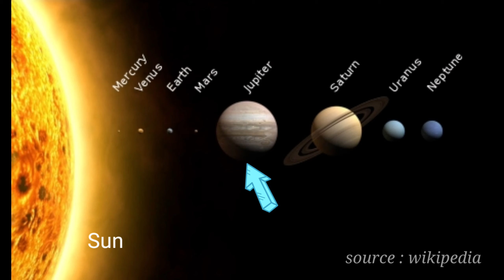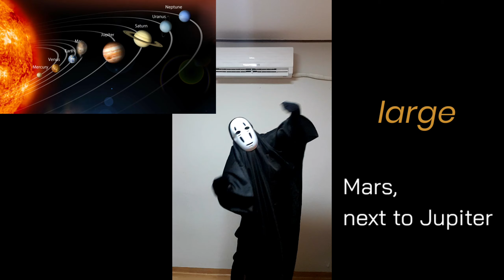[IDoTV] Our Solar System (Kate) - 1st IDo Challenge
0:12   Presentation
1:48   Song 1
2:22   Song 2
3:10   1st IDo Challenge

영상보시고 메일로 해당노래 챌린지 영상을 아래 이메일로 9월 9일까지 보내주세요!

[해당 이벤트는 종료되었습니다. 성원에 감사드립니다!🙆‍♀️🙇‍♀️😍]

After watching the video clip, shoot an awesome video with the song and send it to our email " " by September 9th.

[The event has ended. Thank you for joining the event!🙆‍♀️🙇‍♀️😍]

🎊 The Winners
yev @naver.com
dms @naver.com
mun @naver.com
jin @hanmail.net
das @gmail.com

Congratulations!!!👏👏👏👏👏